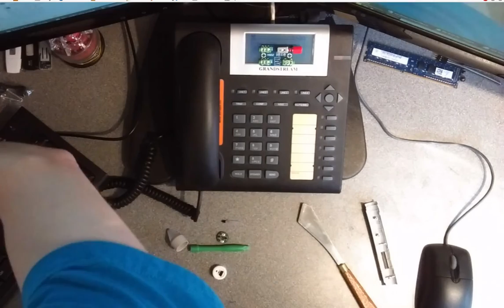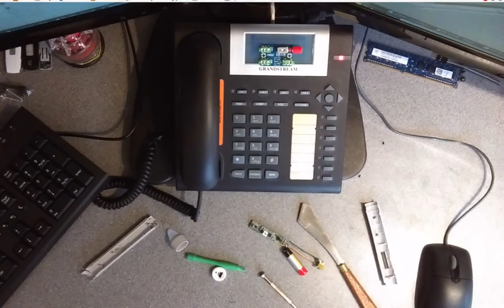Inside a SMART 60wi interactive whiteboard pen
Opening up and teardown of what is inside a SMART (smarttech.com) LightRaise 60wi whiteboard pen (Model: SLR60wi).
Slightly better focused footage and demonstration of the IR LEDs at the end of the video.